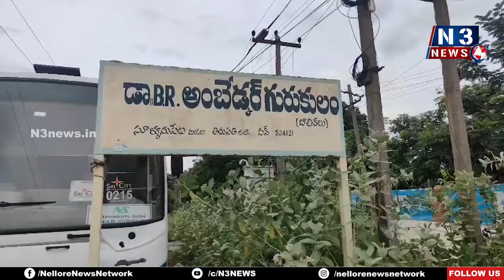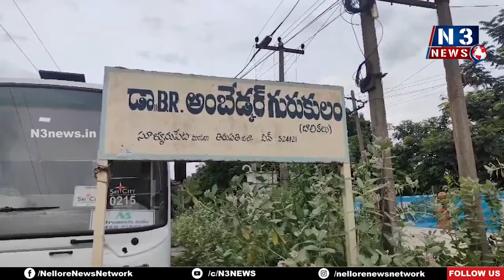పదవ తరగతి విద్యార్థిని అదృశ్యం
- గంట వ్యవధిలోనే తిరిగి ప్రత్యక్షం
- విద్యార్థిని మీద అబాండాలు.. ఎవరి నిర్లక్ష్యం..?
- సూళ్లూరుపేట డా.బి.ఆర్అంబేద్కర్ గురుకులంలో ఘటన